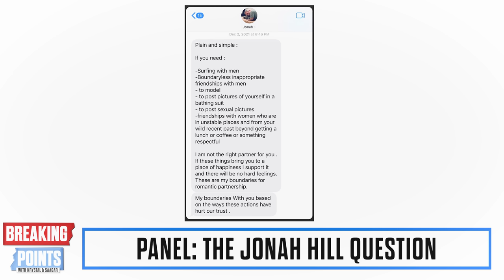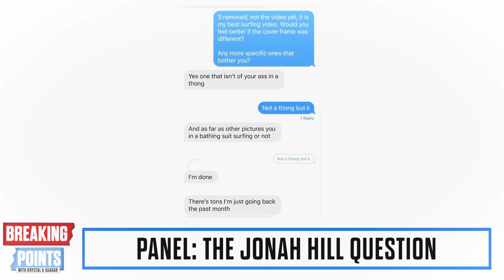DEBATE: Was Jonah Hill HERO OR VILLIAN? | Breaking Points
Krystal and Saagar bring on Kyle Kulinsky and Emily Jashinsky to debate the recent Jonah Hill controversy.